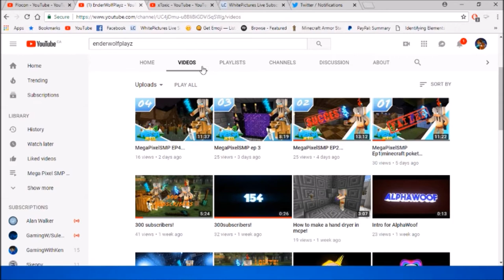Me Vs Cinix Member (XToxic)